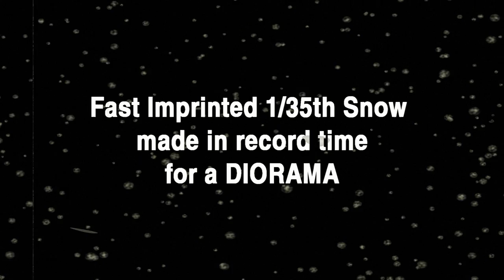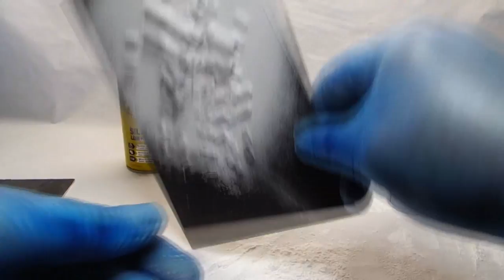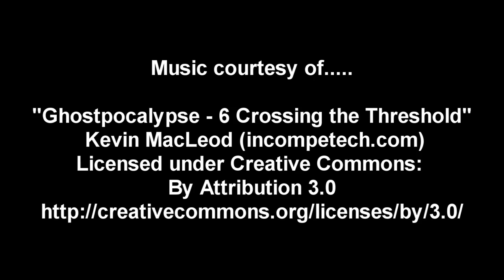MAKING IMPRINTED SNOW......FAST!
You would have to be clinically insane not to use our ice and snow products on your detailed, precision scale models and dioramas.

We show you quick how to use one type of adhesive to imprint fast.
We do not recommend PVA, the structure of the Krycell powder is not compromised and it behaves like real snow.

This is why thin clear adhesives are best. They bond the Krycell powder as if the adhesive is water or moisture.

This is shown perfectly in the thumbnail of the footprints on out title.